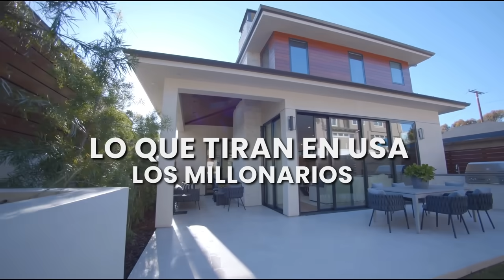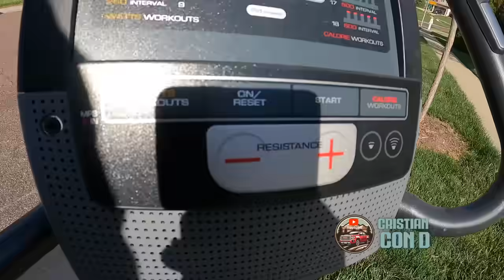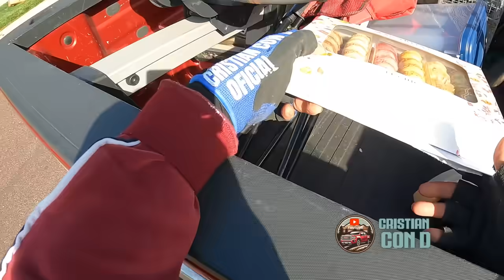Wow 😱 2 refrigeradores de $$8,000 😱 / LO QUE TIRAN EN USA LOS MILLONARIOS / VENTA DE GARAGE EN USA